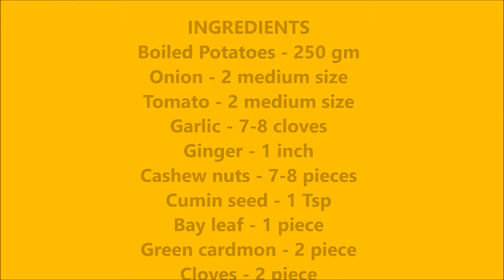शाही आलू दम बनाने का सीक्रेट तरीका जानकर कहेंगे काश पहले पता होता | SHAHI ALOO DUM RECIPE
How to make Shahi Aloo Dum recipe with easy available ingredients at home. Enjoy this recipe with jeera rice, steamed rice , pulav or parathas.